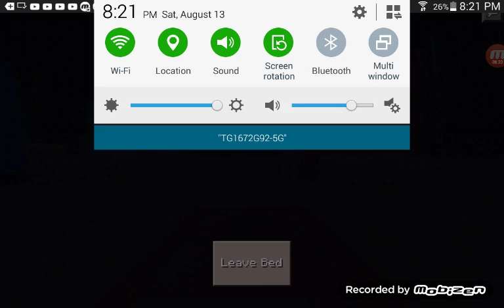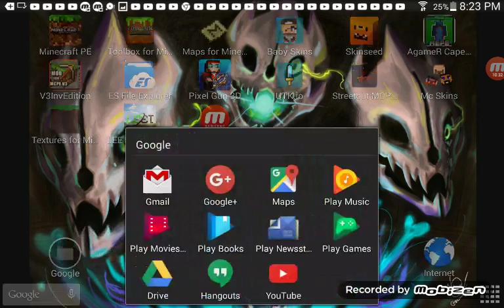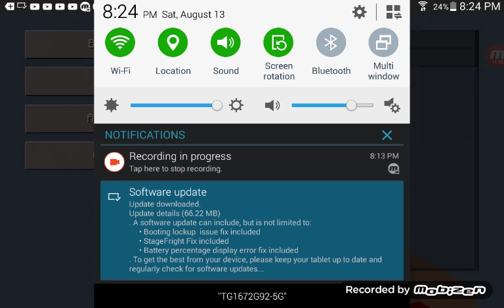Playing minecraft b-day special pt2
Guys let's  try to hit 20likes;)